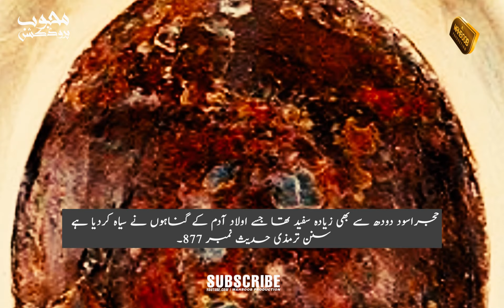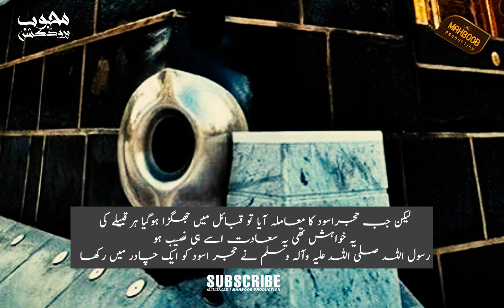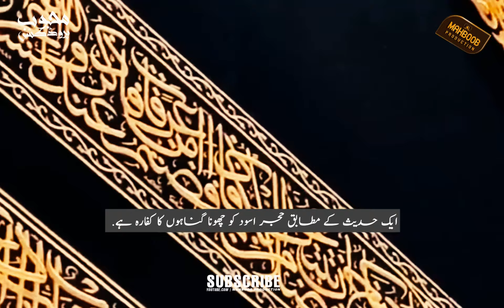Hajr e Aswad History in Urdu | Black Stone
history urdu
hist hindiory urdu
history urdu channel
history urdu mein
urdu history documentary
islamic history urdu
history of islam in english
kahaniya kahaniya
kahani cartoon
kahani cartoon
happiness ❤️🥺💔 Sigma rrule | inspirational quotes | motivational quotes

This is official YouTube channel of Mahboob Poetry. Rohail is voice over artist from Pakistan and uploads videos of real events, existing mysterious and bizarre events for viewers.